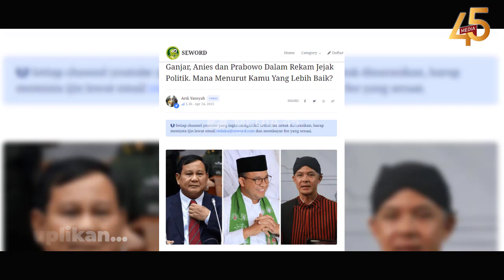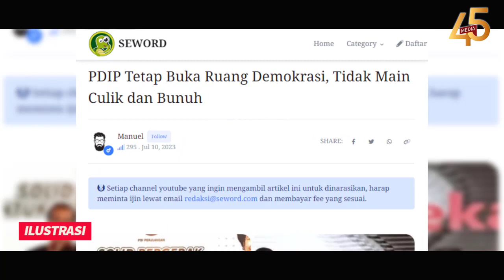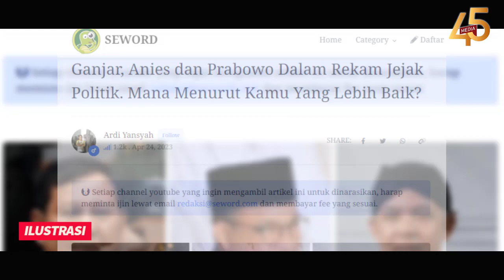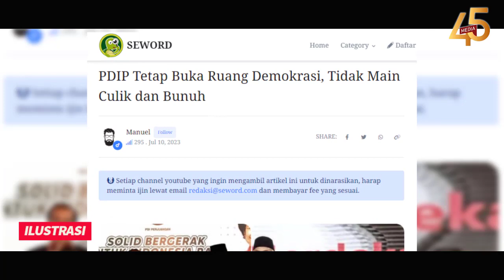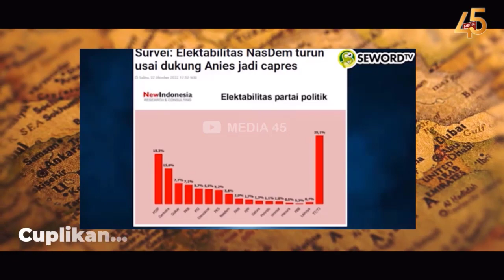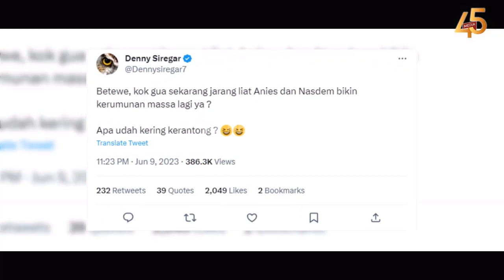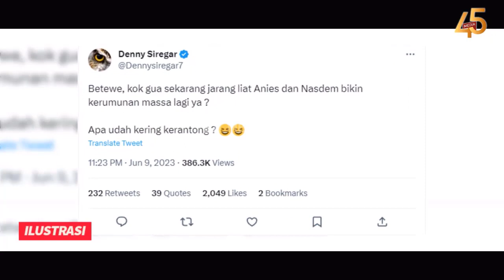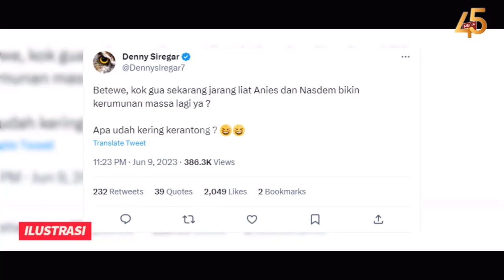PANAS❗ANIES BISA HANCUR DIKANDANGNYA SENDIRI❓😱PDIP TAK TAKUT DIKEPUNG,GANJAR SUDAH'NANGKRING'DIATAS🔥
PANAS! ANIES BISA HANCUR DIKANDANGNYA SENDIRI? SESUMBAR GANJAR PRANOWO BAKAL MENANG TELAK DI PILPRES 2024! PDIP YAKIN, DULU PILKADA DKI AJA KAMI MENANGKAN AHOK DI KANDANG RIZIEQ SHIHAB!!

Ketua Badan Pemenangan Pemilu (Bappilu) PDI Perjuangan Bambang 'Pacul' Wuryanto yakin kalau Ganjar Pranowo bisa menang di Pilpres 2024. Sebagai kader partai, Pacul menyatakan tunduk dan taat pada titah Ketua Umum PDI Perjuangan Megawati Soekarnoputri. Hal yang sama ketika bicara soal elektabilitas Ganjar yang saat ini belum terkerek melesat melewati Prabowo Subianto. Pacul menilai saat ini, dua anak kandung Megawati diturunkan langsung untuk mengawal kemenangan Ganjar.

Menurutnya, tantangan untuk mengerek elektabilitas masih punya waktu, ia juga menegaskan kalau partainya akan melakukan survei di awal Agustus nanti untuk melihat peta potensi kemenangan di beberapa daerah. Pacul menambahkan saat ini ia tak gentar dengan pemberitaan capres lain yang dinilai sudah mulai bergerak. Akan tetapi, yang paling menentukan kemenangan adalah pertarungan di darat.

Ia menyebut contoh paling nyata saat ia ikut bertarung mendukung pemenangan Ahok di Pilkada 2017. Saat itu, tantangan sangat berat, akan tetapi berkat kerja keras tim di lapangan, di TPS Habib Rizieq saja, Ahok bisa menang di dua kali pemilihan.

ANIES BASWEDAN KETENDANG❓😱SESUMBAR GANJAR PRANOWO BAKAL MENANG TELAK DI PILPRES 2024❗🔥PDIP YAKIN, DULU PILKADA DKI BISA MENANGKAN AHOK DI KANDANG RIZIEQ SHIHAB💥